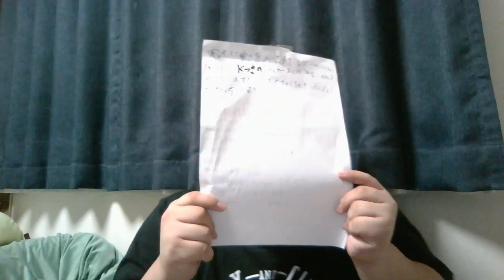タイトな地位トルをつけます